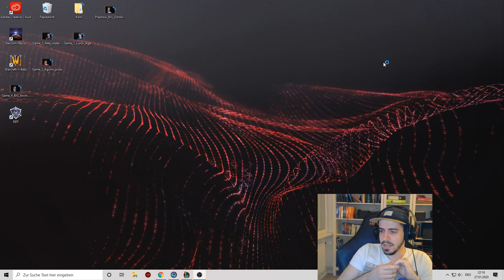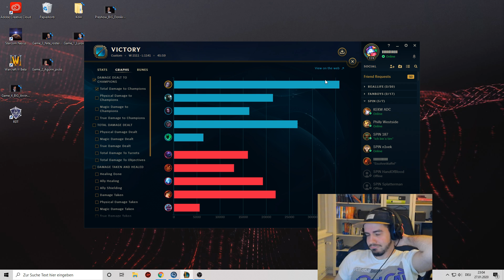SPIN in der First Division der Prime League! | Unser Saisonstart!